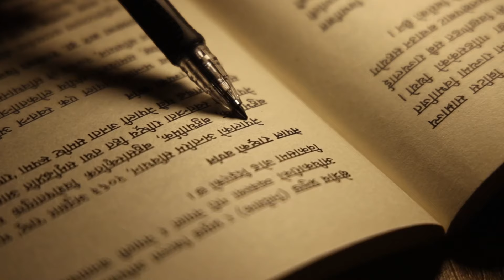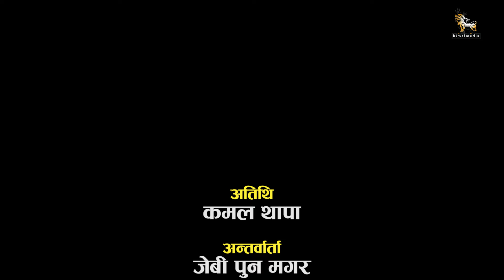किताबका कुरा : कमल थापासँग | Kitab Ka Kura with Kamal Thapa | Episode 76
नेपाली राजनीतिका चर्चित ‘खेलाडी’ कमल थापाको हालसालै बजारमा आएको पुस्तक हो, नाकाबन्दी र भूराजनीति : कूटनीतिमा मेरो अनुभव र अनुभूति। २०४६ सालको परिवर्तनपछि तीन पटक परराष्ट्रमन्त्री बनेका थापाले भारतीय नाकाबन्दीले नेपाली राजनीतिमा पारेको प्रभाव र असरलाई पुस्तकमा उजागर गरेका छन्। सबैले सुन्दै आएको तर लिखत रुपमा नआएका नेपाली शीर्ष नेतृत्वले भारतीय संस्थापनसँग गरेका कतिपय गोप्य बाचालाई पनि थापाले सदृश्य वर्णन गरिदिएका छन्।

त्यस्तै, संघीयता, धर्मनिरपेक्षा र गणतन्त्रमा विमति राखी संविधानसभामा मतदान गर्ने दलका प्रमुख थापाले कसरी आफूले नमानेको संविधानको प्रवर्द्धन गर्दै कूटनीतिक मञ्चमा कौशल देखाए, किताबमा लिपिबद्ध गरेका छन्। आफूलाई राष्ट्रवादी राजनीतिज्ञको रुपमा चिनाउन चाहने थापा भारतीय सत्ताधारी दलको बौद्धिक ‘ब्याकअप’ राष्ट्रिय स्वंयसेवक संघ (आरएसएस) जस्ता हिन्दूत्ववादी संस्थाले नेपालमा हिन्दू राष्ट्र ल्याउन गरिरहेको प्रयत्नलाई खतरनाक रुपमा ब्याख्या गर्छन्।

हिन्दू राष्ट्रका लागि लड्दै आइरहेका थापा नेपालमा आरएसएसको सक्रियतालाई नकार्दै भन्छन्, “हिन्दूत्वको नाममा हुने भारतीय हस्तक्षेपको समर्थन गर्न सकिँदैन। किनकि, आरएसएसको यस्तो अभिष्ट हाम्रो स्वाधिनताका निम्ति प्रत्युत्पादक छ।” किताबमा उठाएका नवीन र विवादास्पद विषयसँगै नेपाल-भारत सम्बन्ध, कूटनीति, भूराजनीति लगायतमा केन्द्रित भएर थापासँग हिमालखबरले गरेको कुराकानी:

अन्तर्वार्ता : जेबी पुन मगर
क्यामेरा : सुमन नेपाली
सम्पादन : राज यादव